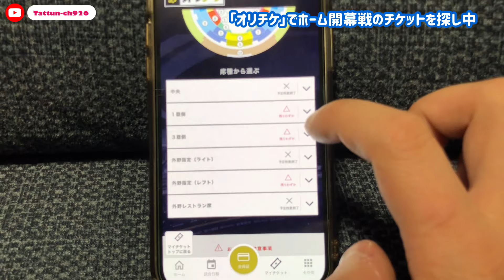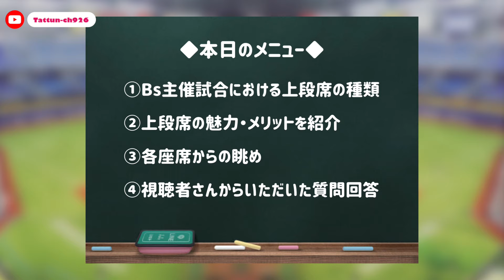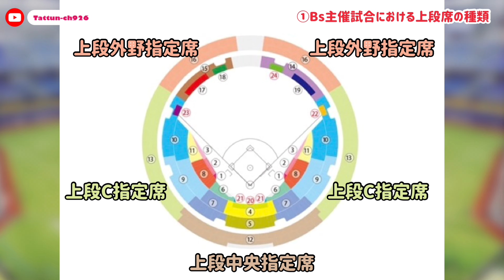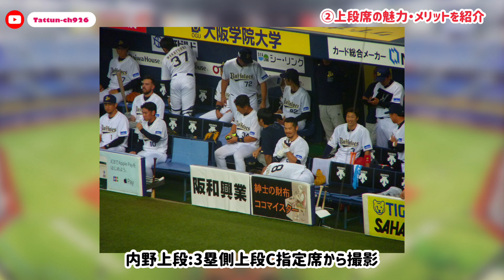【観戦ガイド】#12 京セラドーム観戦の新常識！？上段席の魅力を徹底紹介！！【時代は上段】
今回は上段席で観戦する魅力・メリットを徹底紹介！
下段の良席が完売したら迷わず上段席へGo！